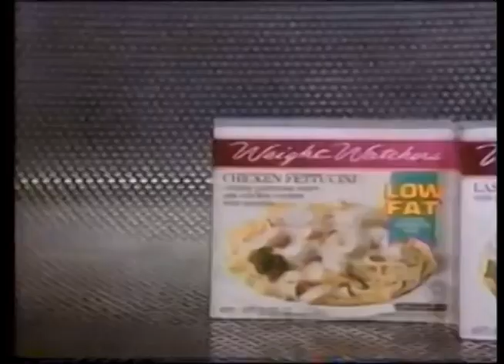Comerciales mexicanos: Weight Watchers 1993 III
Alimentos chatarra congelados con menos calorías